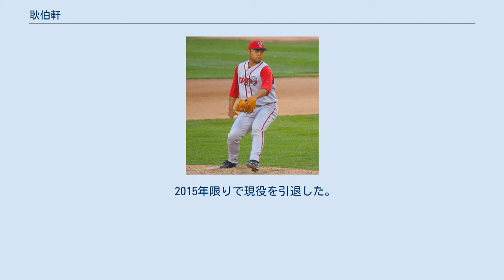耿伯軒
耿 伯軒（ケン・ポウシュアン、1984年10月15日 - ）は、台湾（中華民国）の台北市出身の元プロ野球選手（投手）。
右投右打。
 2004年8月に開催されたアテネオリンピックの野球チャイニーズタイペイ代表に選出された。
 2007年6月28日 国立台湾体育学院から、2005年にトロント・ブルージェイズに入団。
 2006年開幕前の3月に開催された第1回ワールド・ベースボール・クラシック(WBC)のチャイニーズタイペイ代表に選出されている。
オフの11月から12月にかけて開催されたドーハアジア競技大会の野球チャイニーズタイペイ代表に選出された。
同大会では優勝を果たした。
 2008年に退団。
 2009年開幕前の3月に開催された第2回WBCのチャイニーズタイペイ代表に選出され、2大会連続2度目の選出を果たした。
 同年から中華職業棒球大聯盟のLa Newベアーズでプレーした。
 2013年から台湾・中華職業棒球大聯盟の兄弟エレファンツでプレーした。
 2015年限りで現役を引退した。
 150km/h近いストレートと大きく変化するカーブを武器とする。
 主にリリーフとして活躍している。